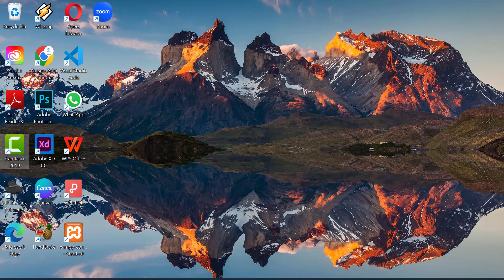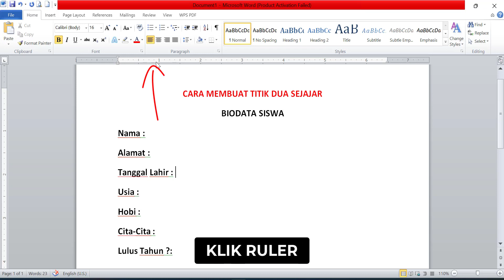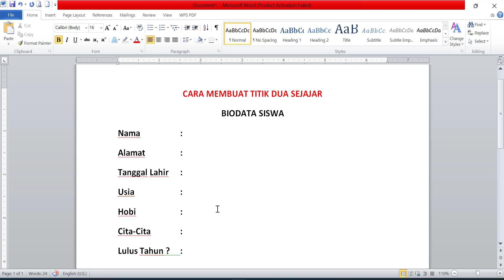Cara Membuat Titik Dua Sejajar di Microsoft Word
🔔 Semoga video tutorial kali ini tentang cara mengatasi akun FB terkunci sesi baru bisa bermanfaat dan jangan lupa untuk SUBRIBE + LIKE.

📖Daftar kursus private komputer cuma 49K di instagram @kursusprivate

📖Website belajar pengembangan diri & motivasi gratis di : Teropongpengetahuan.com